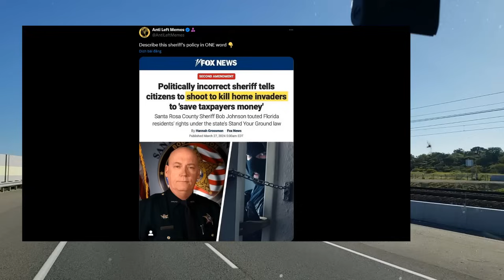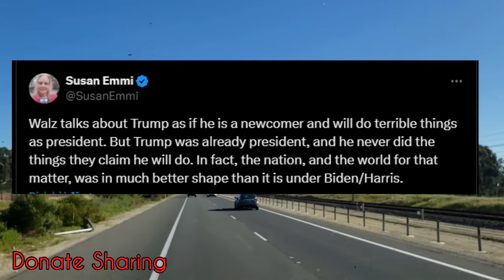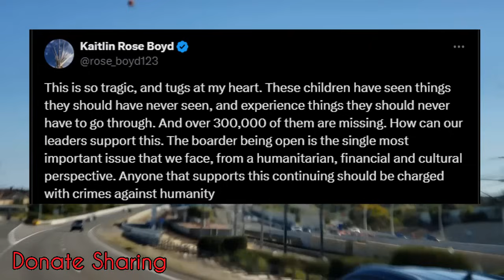Đừng Biến Trắng thành Đen